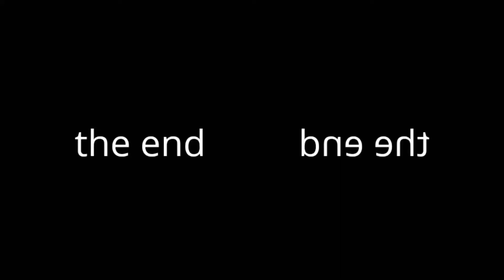red dot... weird psychedelic ish stopmotion animation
Shell-a-vision
sounds and images I made and mushed together with time.
stopmotion animation art aimed to be delightfully weird and entertaining. Shell-a-vision,it's like television but from my head.

red dot, a hypothetical imagination of a possibly reality and or perception of one existence. what's going on. consumable small red thing. a pill, a lolly  a door to the dream realm or the matrix.  or just a sill cartoon playing with psychedelic patterns, by moving drawings in a mirrored animation.